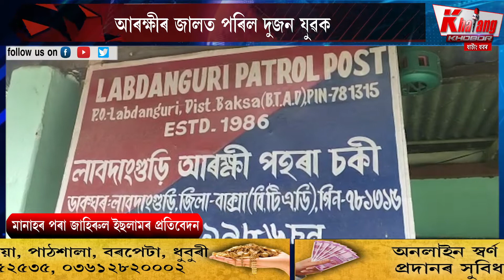বাক্সাত ভুৱা "কিষাণ কাৰ্ড" প্ৰস্তুত কৰি কৃষকৰ পৰা ধন সংগ্ৰহ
"শক্তি ৰূপা বহুমুখী চাৰ্ভিছ" নামৰ সংস্থাৰে নাম লৈ ধন সংগ্ৰহ